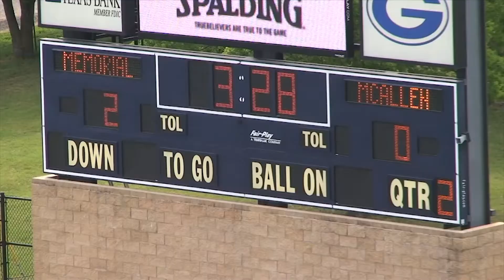McAllen Girls Soccer At State Tournament! 2018 | McAllen ISD